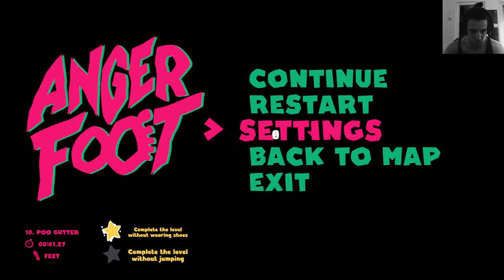Anger Foot 2k Let's Play Part 9, Sewer Star Farming